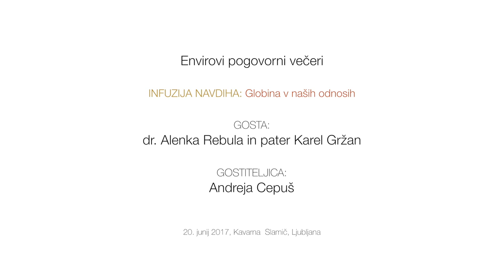Infuzija navdiha: Globina v naših odnosih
Video posnetek pogovornega večera iz sklopa Infuziija navdiha (redni mesečni pogovorni večeri povezovalnega polja Envir), z naslovom: Globina v naših odnosih
Gosta večera: dr. Alenka Rebula in pater Karel Gržan
Gostiteljica: Andreja Cepuš, Envir

20. junij 2017, Kavarna Slamič v Ljubljani